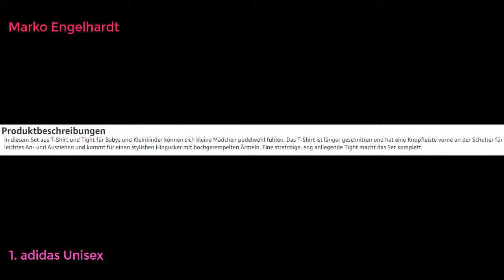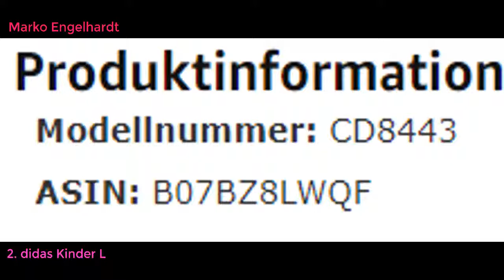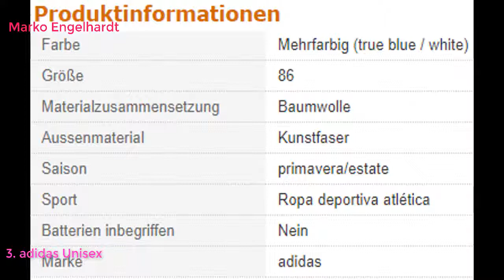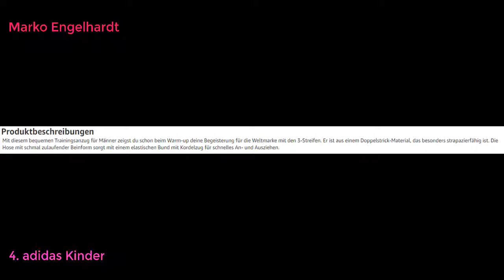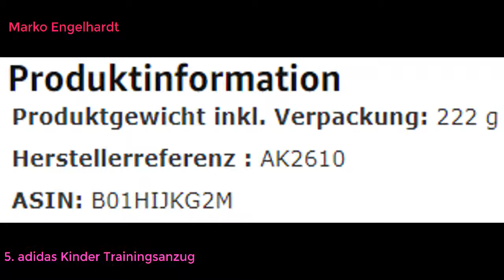Top 10 Best Fitness-Bekleidungssets Für Mädchen in Deutschland 2021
Top 10 Best Fitness-Bekleidungssets Für Mädchen in Deutschland LINK
adidas Unisex Baby Mini Me Sport Id Girls Set Trikot + Tight
adidas Kinder L TRF SST Trainingsanzug
adidas Unisex Baby 3 Stripes Jogger Trainingsanzug
adidas Kinder Tiro Trainingsanzug
adidas Kinder Trainingsanzug I Su Easy G Set
CHILONG-DENIM P-096 Schwarz Jogginghose Baggy Harem Freizeit Sport Hose Junge Kinder Gr. 98-158
XRebel Kinder Junge Jogginganzug Sportanzug Modell W26
XRebel Kinder Junge Jogging Hose Jogger Streetwear Sporthose Modell W09
XRebel Kinder Junge Jogging Hose Jogger Streetwear Sporthose Modell W27
CHILONG-DENIM P-096 Blau Jogginghose Baggy Harem Freizeit Sport Hose Junge Kinder Gr. 98-158